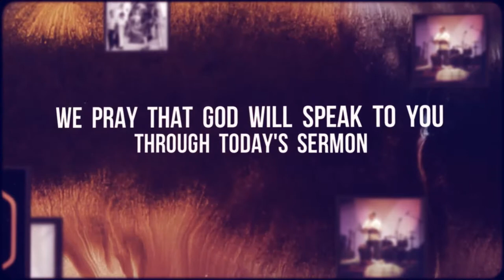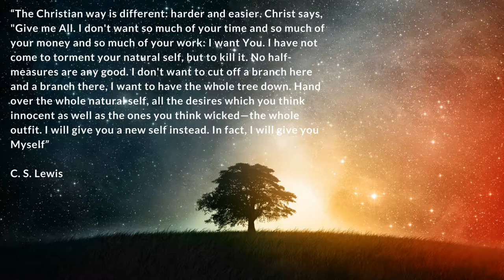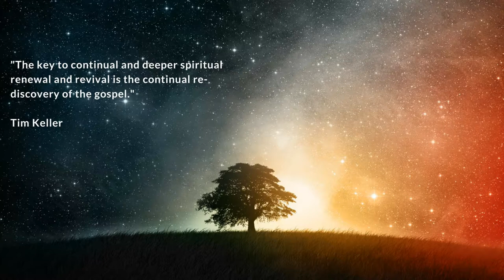Jesus is the Bread of Life